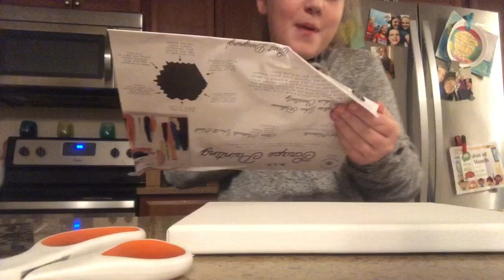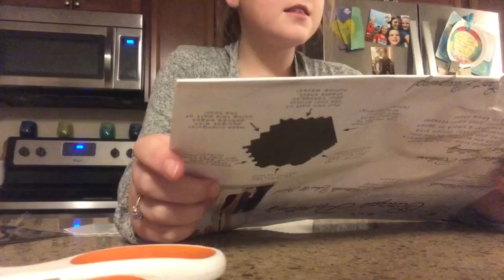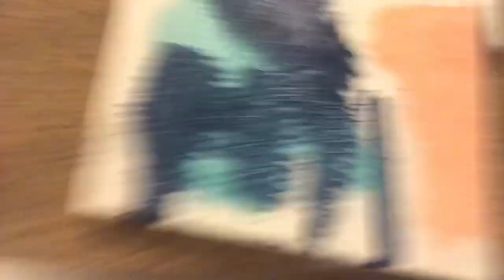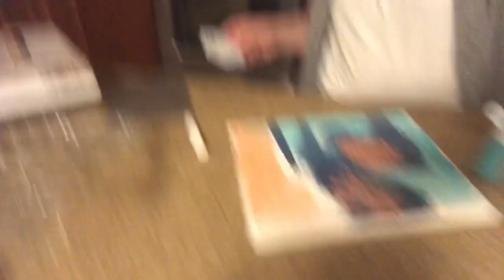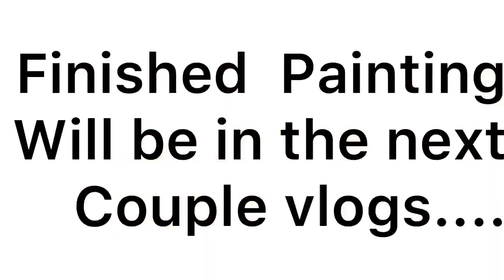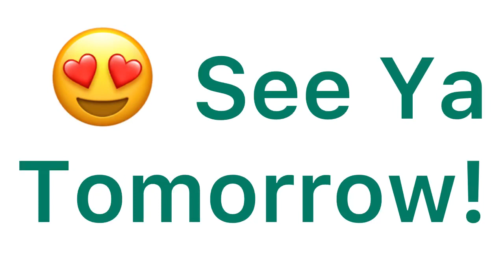Scrape Painting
See you tomorrow! I vlog almost every day! You will get a vlog tomorrow and then not one till thanksgiving. I love you guys!